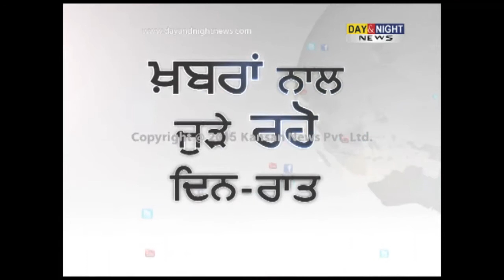Dead body found at Tribune chowk | Chandigarh